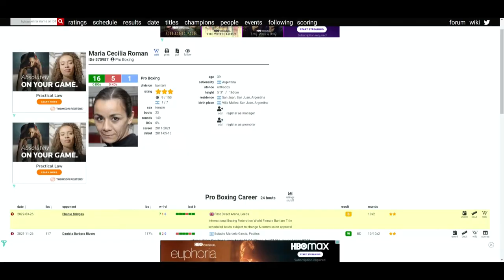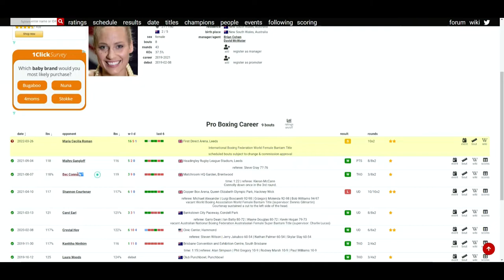Maria Cecilia Roman VS Ebanie Bridges - WHO WINS?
🥊 Boxing Fan
🎮 Gamer
🇵🇭 Filipino
🇺🇸 American
🌎 Earthling